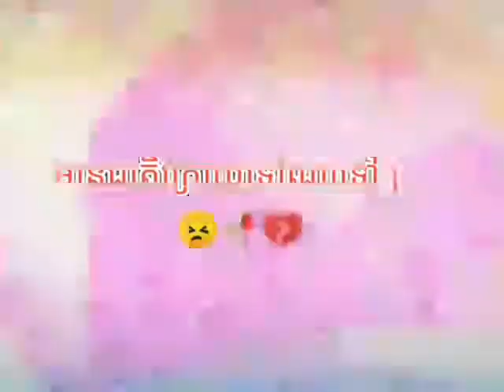August 17, 2020